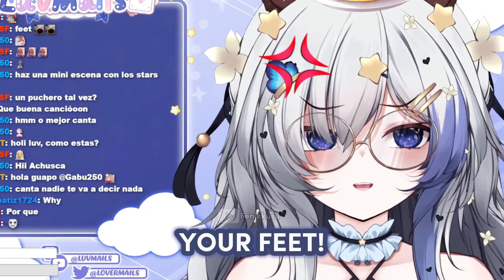No feet pics? Check your phone!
Make sure to check out namjoon, she's awesome!